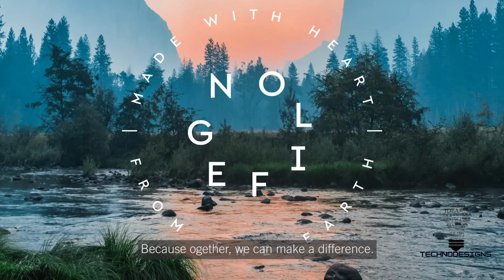Lifelong deodorant Let's revolutionize how we deodorize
A unisex deo that brings luxury, sustainability and goodness to the mundane world of deodorants